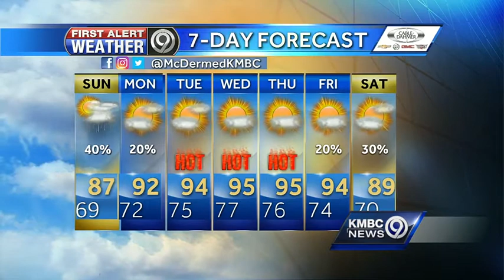A little more rain possible Sunday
Brief rain showers moved through Kansas City on Saturday. We'll see another chance for rain Sunday.